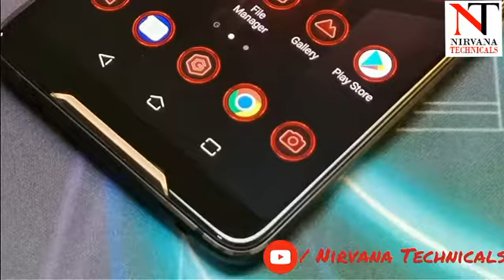ASUS ROG PHONE_ A phone for gamers. First Look and specifications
Hello Dosto, Swagat Hai Aapka Apne Channel Nirvana Technicals Main.
Dosto, iss video mein maine aapko Asus ROG Phone ke bare main bataya hai, Ki kya hai iski specification. Mujhe umeed hai ki aapko Asus ROG Phone ki yeh First Look video pasand aayegi.

About : Nirvana Technicals is a YouTube Channel, where you will find the specification videos of smartphones.